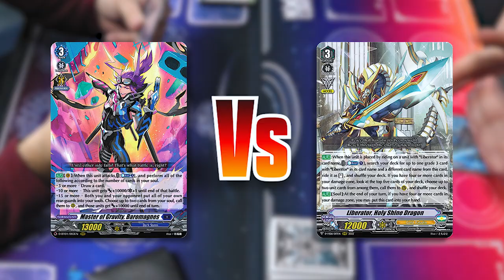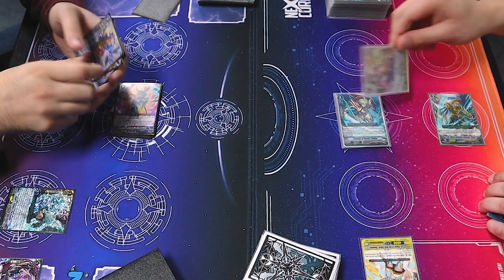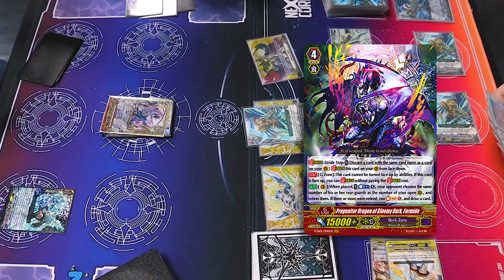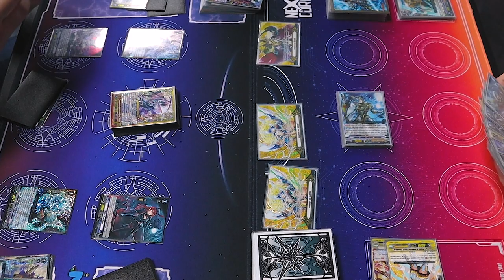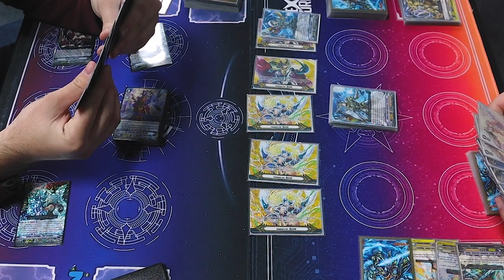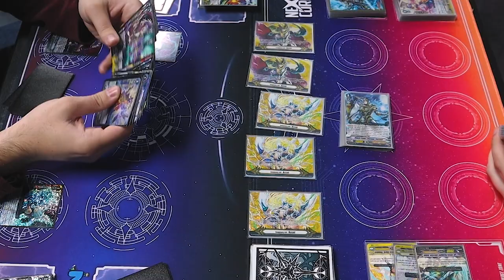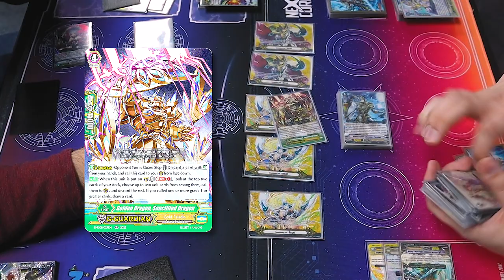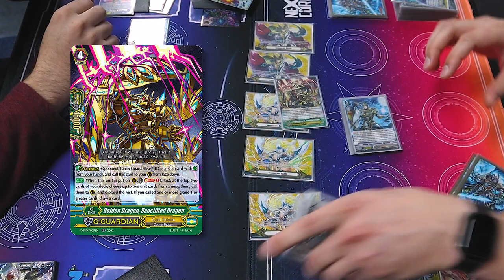NLK/Baromagnes Vs. Liberators | Premium | Cardfight!! Vanguard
Today we got a new Premium fight! Here's Atlas using NLK/Baromagnes Vs. Richard using Liberators. Enjoy!